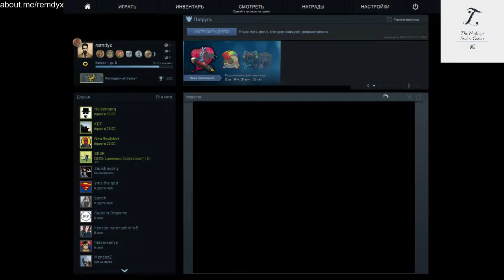remdyx. Mirage. Гайд по камбеку.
Вытащить со счета 15-12? Это мы могём.